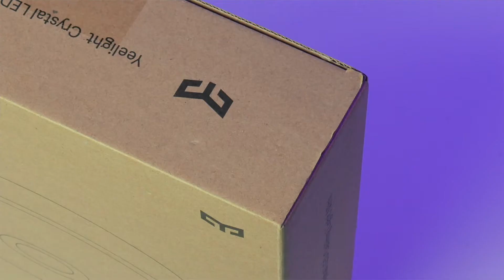Светильник с датчиком движения Yeelight Crystal Ceiling Light Mini от Xiaomi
Светильники Yeelight - это устройства, которые помогают превратить дом или любое другое помещение в умную гармоничную систему. Здесь речь и о качестве света, и о функциях которые упрощают использование, и конечно о том, что, наверное, все мы любим в устройствах к созданию которых приложила руку компания Xiaomi - это доступность. Светильник с датчиком движения, полное название которого Yeelight CrystalLEDCeilingLightMini попал в наше видео от SHONADA для знакомства, больше подробностей - только в этом обзоре